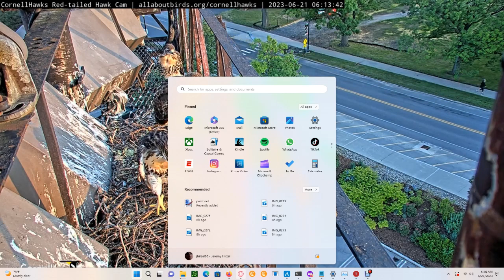Cornell Red Tailed Hawks 06/21/2023 06:16